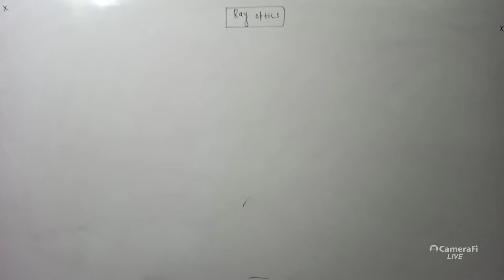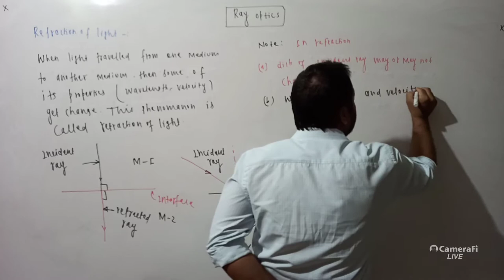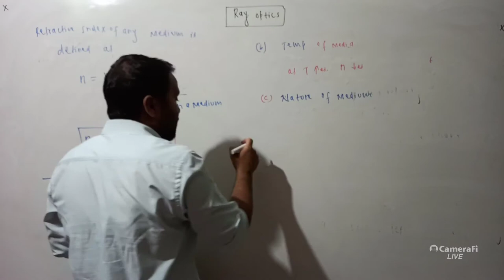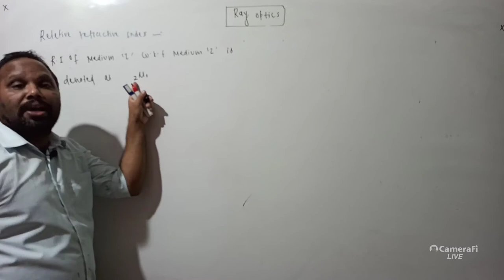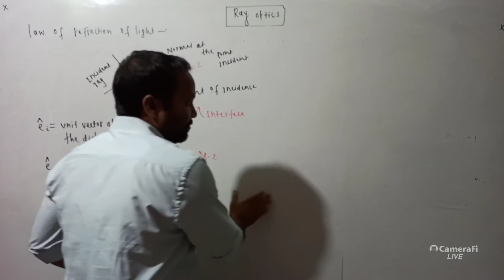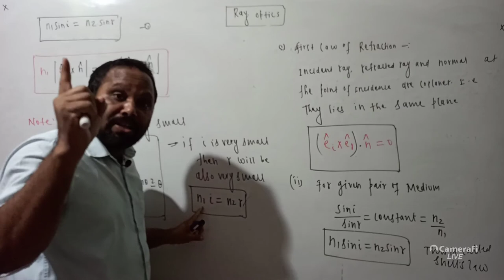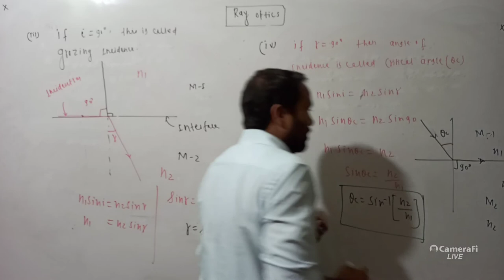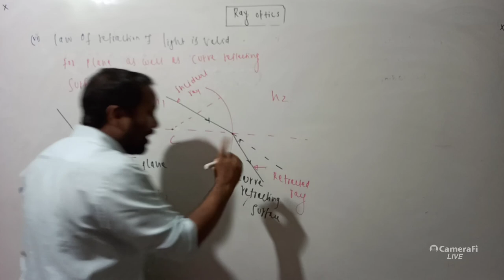REFLECTION OF LIGHT PART-1